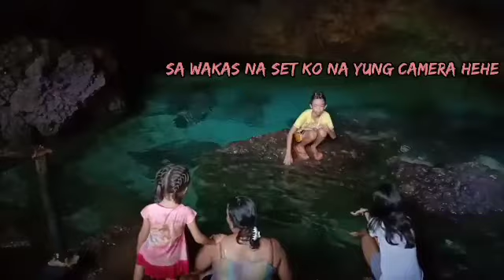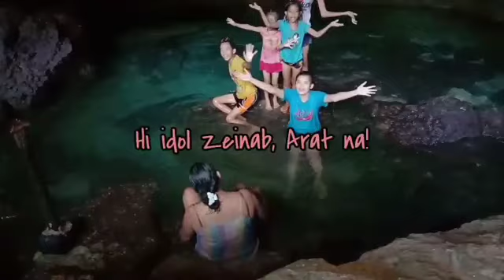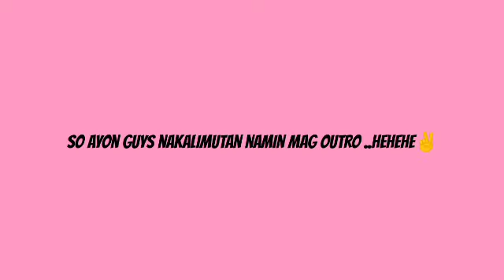A day in our life ( may ayuda sa kagubatan+ naligo kami sa cave)